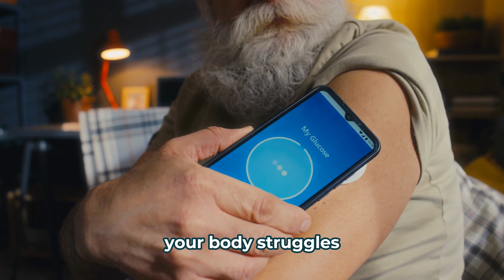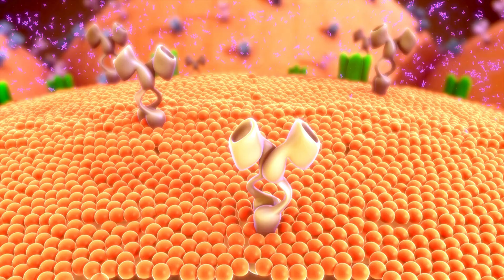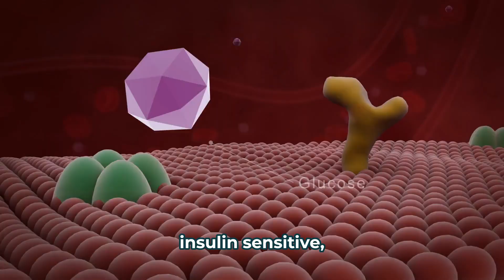Blood Sugar Busters: 5 Drinks To Stabilize Glucose Levels | Dr. Hanz, MD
Join me, Dr. Hanz MD, in this insightful exploration of beverages that can help control blood sugar levels while still delighting your taste buds. Consuming sugary drinks like soda can lead to significant weight gain, impacting your overall health. But don't worry, we'll celebrate the resilience and triumph of the human spirit by discovering five tempting beverages that not only taste amazing but also actively manage blood sugar levels.

From the fizzy allure of kombucha, which has been shown to lower fasting blood sugar, to the ruby richness of hibiscus tea with its ability to inhibit carbohydrate absorption, these options offer more than just flavor. We'll also explore the calming benefits of chamomile tea, the antioxidant power of green tea, and the insulin-sensitivity-boosting effects of black coffee. Each beverage has its unique way of supporting your journey towards better health.

As an Internal Medicine specialist, I am committed to empowering you with practical health tips and inspiring stories of resilience. Which of these beverages are you most curious to try? Join me in celebrating the legacy of healthier living, one sip at a time.

CHAPTERS:
0:00 - Introduction
1:13 - Kombucha Benefits
3:40 - Hibiscus Tea Health
5:26 - Chamomile Tea Relaxation
6:49 - Green Tea Antioxidants
7:43 - Black Coffee Perks
8:48 - Conclusion